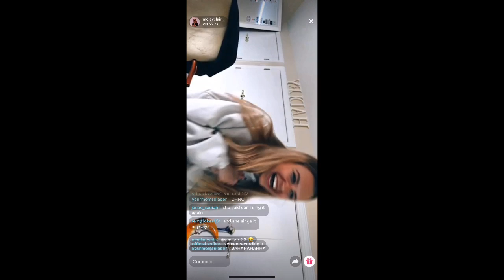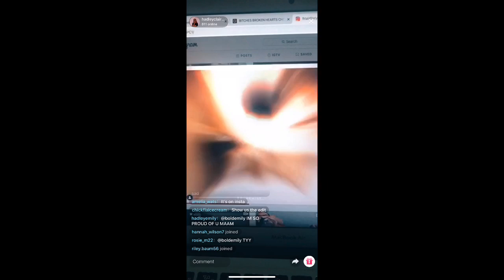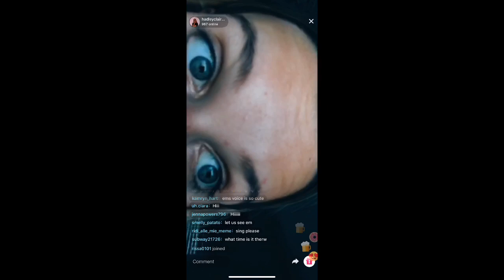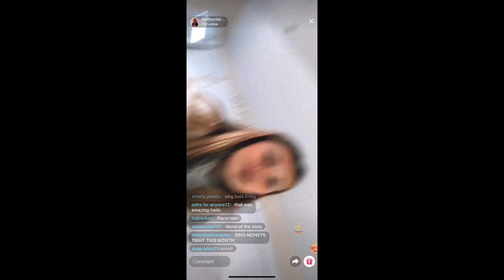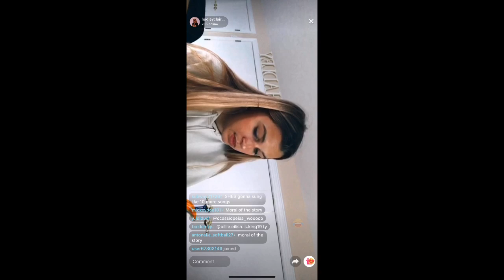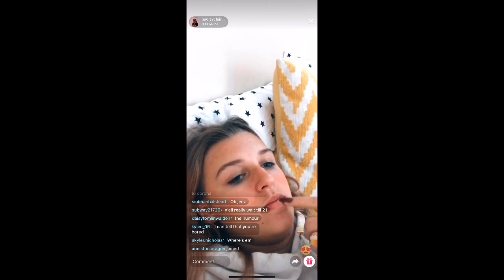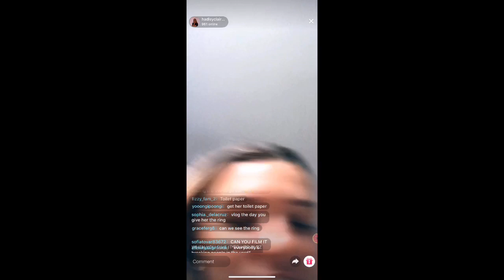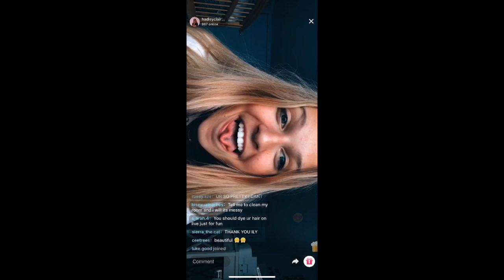Hadley's Live March 21